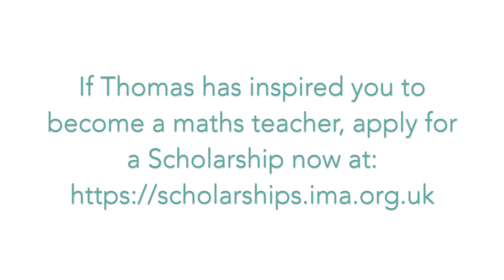Thomas Phillips - What do you think makes an effective Maths teacher?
Maths Scholar Thomas describes what he thinks makes an effective maths teacher.